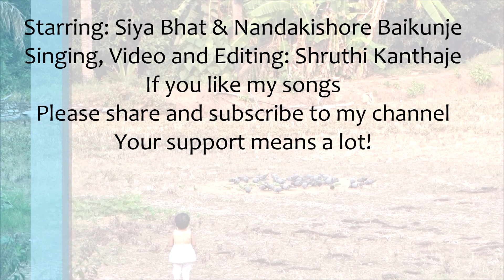Appa I love you / Nanu Nanna Kanasu | Mashup | Cover by Shruthi Kanthaje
Fathers are the best! They are always there for you no matter what. My father is my first hero. I am sure my husband is my daughters! Dedicated to my love, life, support, constant, my dear husband on his birthday. You have always been there for me through ups and downs. You never judge me and let me be me. On your special day, I and Siya wish you a very happy birthday.
Presenting you all, two of the most beautiful Kannada father-daughter songs mashup cover. Hope you all enjoy it.

Songs: Appa I Love You Pa and Putta Putta Kai

Movie: Chowka and Nanu Nanna Kanasu

Original Singers: Anuradha Bhat and Sonu Nigam

Music Composer: Arjun Janya and Hamsalekha

Lyrics: V Nagendra and Hamsalekha